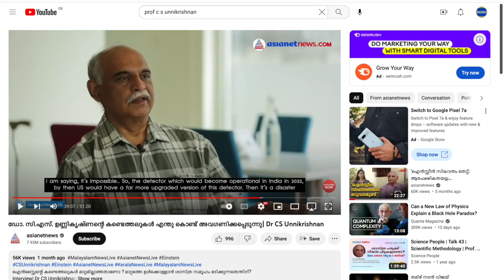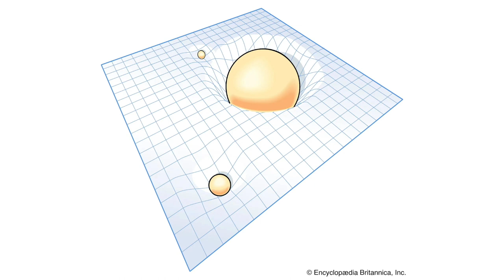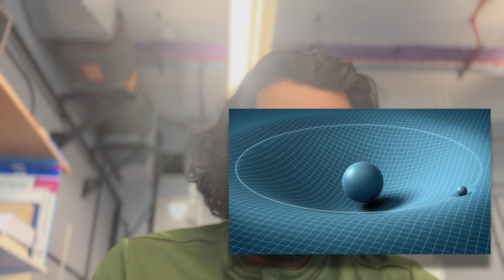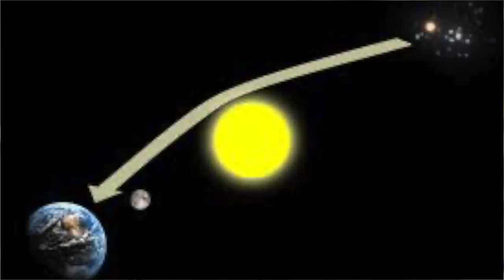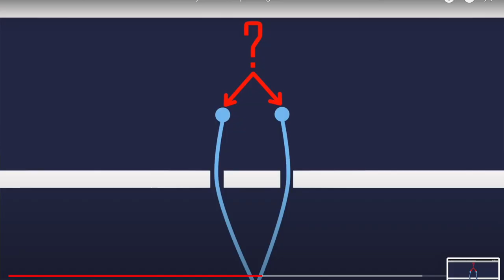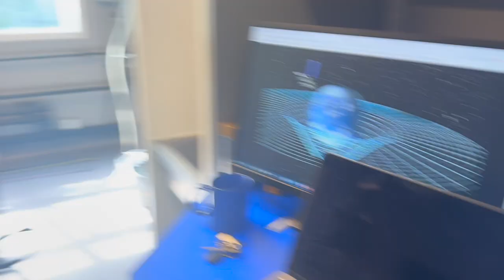ഐൻസ്റ്റീനെ തോൽപ്പിക്കാൻ ഒരു മലയാളിക്ക് പറ്റുമോ C S Unnikrishnan Replace General theory of relativity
ഡോ. സി.എസ്. ഉണ്ണികൃഷ്ണന്റെ കണ്ടെത്തലുകൾ എന്തു കൊണ്ട് അവഗണിക്കപ്പെടുന്നു| Dr CS Unnikrishnan
'ഐൻസ്റ്റീൻ സിദ്ധാന്തം തെറ്റ്; ആപേക്ഷികതയല്ല നിരപേക്ഷതയാണ് പ്രപഞ്ച സത്യം'|C S Unnikrishnan |Dialogues
Got Nobel Prize For Scientists Who Proved that Einstein’s Theory was Wrong | Bright Keralite
Einstein ൻ്റെ Theory തെറ്റ് പകരം മലയാളിയുടെ Theory | Malayalam | Bright Keralite
Next 100 LAKH CRORE Years in 8 Minutes Explained in Malayalam || Bright Keralite
ISSAC NEWTON രഹസ്യമായ ജീവിതകഥ - Biography || Bright Keralite
Indian Scientist who defeated Einstein
Malayalam science videos
The Scientific Significance of Mahashivaratri Debunked Malayalam | Sadhguru's pseudo science | Lucy
How Mars Lost its Water? ചൊവ്വയിലെ വെള്ളത്തിന് എന്ത് സംഭവിച്ചു? |Science 4 Mass

Big Bang Malayalam | മഹാ വിസ്ഫോടനം
This video includes the cosmological observations and experimental evidence supporting the Big Bang theory and the First One second of our universe.
എക്കാലത്തും മനുഷ്യ രാശിയുടെ മനസ്സിൽ ഉള്ള ഒരു ചോദ്യമാണ് ഈ പ്രപഞ്ചം എങ്ങിനെ ഉണ്ടായി. ഇരുപതാം നൂറ്റാണ്ടായപ്പോഴേക്കും ഈ ഒരു ചോദ്യത്തിന് ഒരു പരിധി വരെ ഉത്തരം കൊടുക്കാൻ ശാസ്ത്രത്തിനു കഴിഞ്ഞു. ആ ഉത്തരമാണ് ദി ബിഗ് ബാംഗ് തിയറി. ബിഗ് ബാംഗ് തിയറിയെ ഒരൊറ്റ വിഡിയോയിൽ ഒതുക്കാൻ കഴിയില്ല. ആ സീരീസിലെ ആദ്യത്തെ വീഡിയോ ആണ് ഇത്.

How LHC withstands 5 Trillion °C? ഇത്രയും ഉയർന്ന താപനില LHC എങ്ങിനെ അതിജീവിക്കുന്നു?

Dark Matter Explained in Malayalam | General Relativity | Gravitational Lensing
ലോകത്തിലെ ഏറ്റവും വലിയ പടക്കപ്പൽ || in Malayalam || SCIENTIFIC MALAYALI

Einstein ൻ്റെ Theory തെറ്റ് പകരം മലയാളിയുടെ Theory | Malayalam |
Malayalam web series award winning malayalam webseries karikku karikku fliq karikku new video m4tech Malayalam Malayalam science videos wushu big boss akhil marar aniyan midhun asianet news malyalam nees thoppi reel thoppi thug thoppi aniyan
Malayalam web series award winning malayalam webseries karikku karikku fliq karikku new video m4tech Malayalam Malayalam science videos wushu big boss akhil marar aniyan midhun asianet news malyalam nees thoppi reel thoppi thug thoppi aniyan Einstein ൻ്റെ Theory തെറ്റ് പകരം മലയാളിയുടെ Theory | Malayalam |
Malayalam web series award winning malayalam webseries karikku karikku fliq karikku new video m4tech Malayalam Malayalam science videos wushu big boss akhil marar aniyan midhun asianet news malyalam nees thoppi reel thoppi thug thoppi aniyan ൻ്റെ തെറ്റ് Theory | Malayalam |